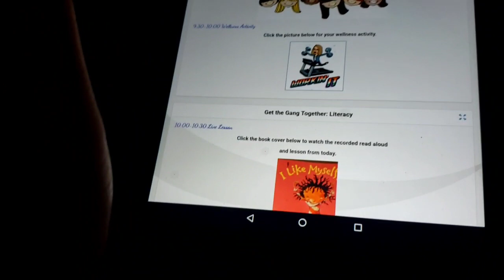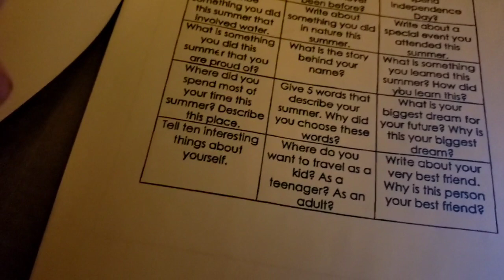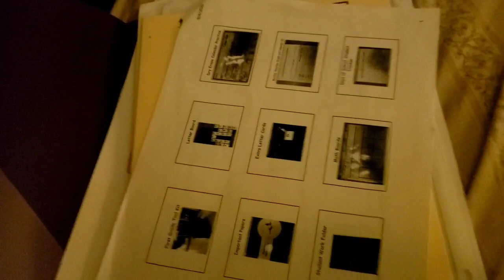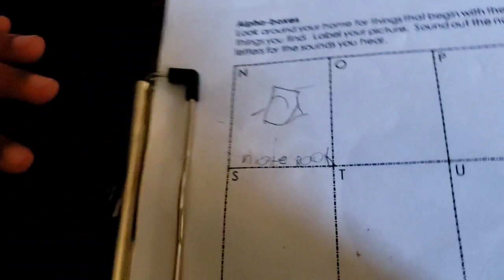Technical Difficulties again 🙄+I still made it work!!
hey yall,
yes this was another stressful day.My life or channel isn't perfect so..yeah
i hope yall enjoy this video!Many more to come